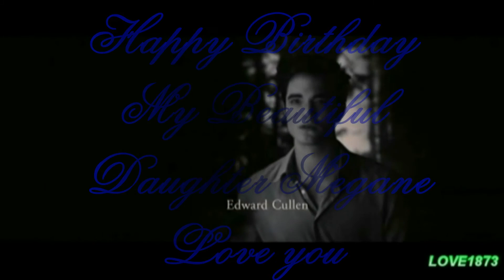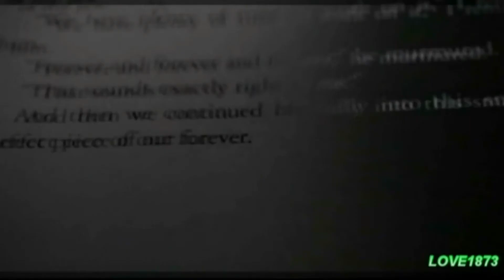Happy Birthday my darling daughter(ღ^◡^ღ)(Edward&Bella)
For you,my darling daughter!(☀‿☀)I wish you a Happy Birthday!
You know I do not like Edward! I prefer Jacob(⋆‿~)♡
But you ask me a video with Edward and Bella! and I would do anything for you my heart! And especially because I love you more than anything in the world!(◡‿◡❤)
I hope you love your video my Angel!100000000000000kissing of mom who loves you!
(づ￣ ³￣)づ